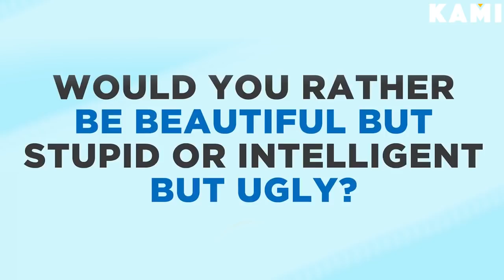Filipino Reaction: Beautiful But Stupid or Smart But Ugly? | BeKami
Do you enjoy experimenting with makeup? In this playlist, you can find tons of useful tips from the makeup artists in the Philippines. Do you want to try a new look without spending a lot of money on makeup? This playlist contains a special Pinay 500 pesos makeup challenge tutorial that explains the makeup application procedure step by step. Save this playlist and start experimenting with cosmetic products now!

This playlist contains a wide variety of makeup ideas for different purposes. Do you want to look cute for Valentine’s day? Watch the special makeup tutorial by Mariana from the Philippines. Are you not sure what to do with your makeup for the party that is coming? Check out the special warm smokey eyes makeup tutorial in this playlist by BeKami. Save this playlist to learn new tricks and tips for hair and makeup!

Do you want to have a strong and fit figure? This playlist includes everything you need know about workouts for women. Not sure how to do push-ups correctly? Here you can find a special fitness workout tutorial by Chrystalle from the Philippines on how to do pushups at home. Do you want to start working out at home instead of commuting to the gym all the time? In this playlist by BeKami, you can watch diverse home workouts for your arms, stomach, and legs. Save this playlist and start working on your dream body right now!

Have you always wanted to look like your favorite celebrity? This playlist by BeKami on celebrity transformation got you covered! Here you can learn and try out different makeup tricks by beauty experts from the Philippines that will help you to achieve the celebrity look. Do you want to look like Lady Gaga or Arci Munoz? You can absolutely become an expert by following these makeup tips and trick your friends the next time you see them. Will they be able to recognize you after the transformation? Save this playlist and find out the answer!

More beauty hacks and makeup transformations on BeKami. bekami #